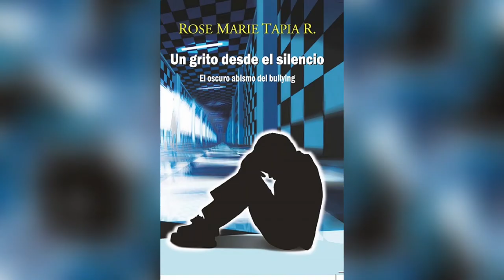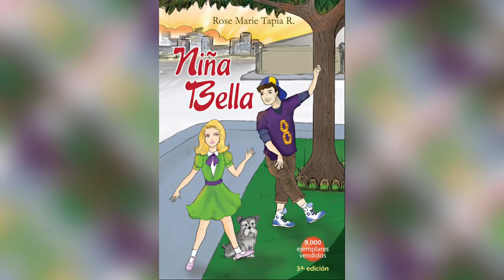ANECDOTARIO DE LAS NOVELAS DE ROSE MARIE TAPIA REGALE UN LIBRO DAR CLIC EN EL ENLACE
ANECDOTARIO DE LAS NOVELAS DE ROSE MARIE TAPIA  REGALE UN LIBRO
ANECDOTARIO DE LA NOVELÍSTICA DE ROSE MARIE TAPIA ESCOJA SU NOVELA FAVORITA Y REGALE UN LIBRO PARA ESTAS FIESTAS.
Observe las portadas, mire los vídeos en esta lista de reproducción. ¿Cuál es su novela favorita?
Felices fiestas le desea su escritora Rose Marie Tapia
Rose Marie Tapia, regale un libro para estas fiestas, anecdotario de la novelística de Rose Marie Tapia, Caminos y encuentros, Y era lo que nadie creía, Travesías mágicas, La noche oscura, La cárcel de temor, Roberto por el buen camino, La raíz de la hoguera, Los ángeles del olvido, No hay Trato, Mujeres en fuga, Agenda para el desastre, Niña bella, El retorno de los bárbaros, El crepitar de la Hoguera, Diagnóstico: N. P. I., Los misterios del olvido, El arcoíris sobre el pantano, El poder desenmascara, Un grito desde el silencio/El oscuro abismo del bullying, El murmullo de la sombra, Vida de compromiso, La noche no dura para siempre, Se presume culpable, Veinte años Después, La burbuja invisible, De venta en Gran Morrison.